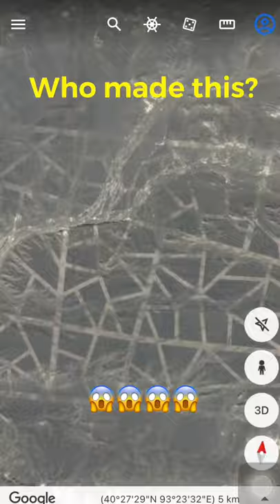93So weird 😱alien art in Google map & Google Earth.secret hide places.